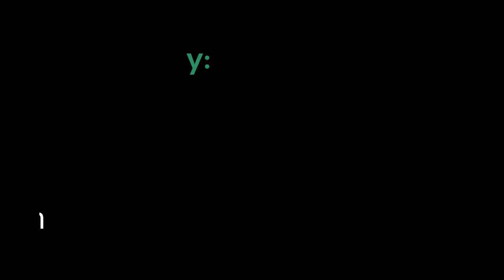GWC Unit 1.5-1.6 Age, One's Height and Weight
Age, Height, Weight, Physical Appearance
Umur, Ketinggian, Berat, Penampilan Fizikal